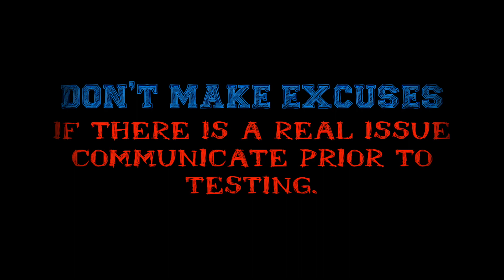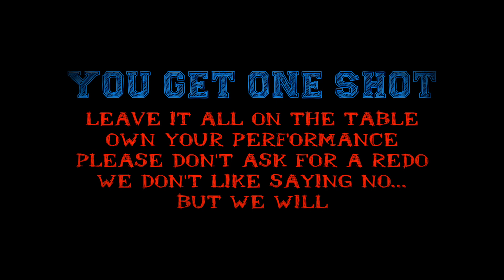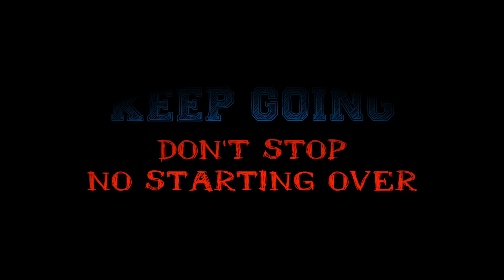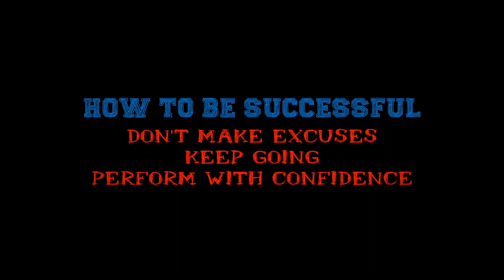The Do's and Don'ts of Chair Testing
This is a video I have been wanting to make for quite some time. There is soooo much more that can be said about chair testing. I want my elementary kids to be set up for success, so I want them to know these things before they enter middle school.